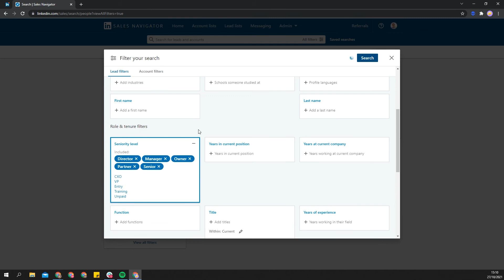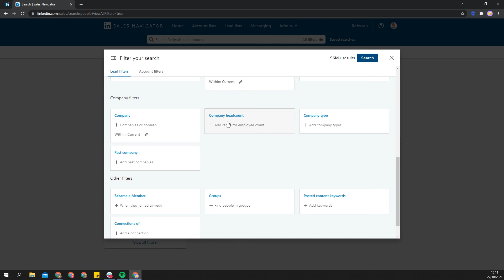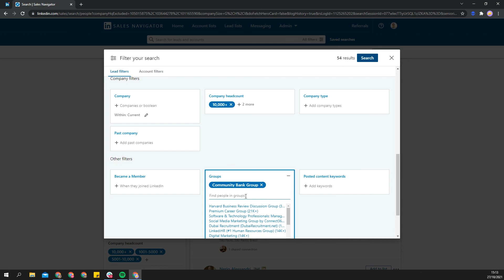How to Perform a good Sales Navigator Search [Tutorial]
🔎 To know more about the filters you can use on Sales Navigator to narrow your search, check this article:

Welcome there! 🎉

✔ This video will show how to perform a good Sales Navigator search before importing your leads to Waalaxy.

B2B prospecting on the LinkedIn social network is the best. Thanks to our tool, which you can download the Google Chrome extension just above, will help you generate more visibility, traffic, get more leads and sales.

The tutorial in this video will explain to perform a good Sales Navigator search before importing your leads to Waalaxy.

Did this video help you? Tell us about it below! 😉